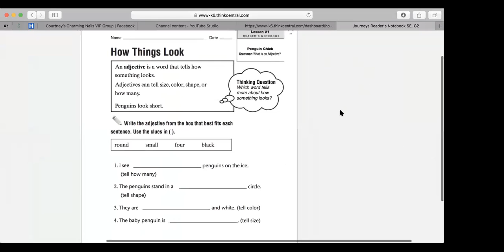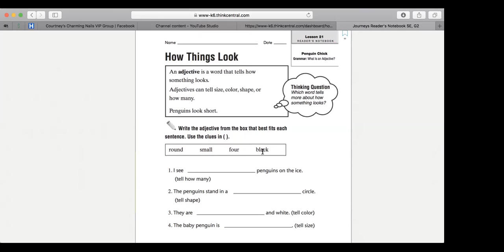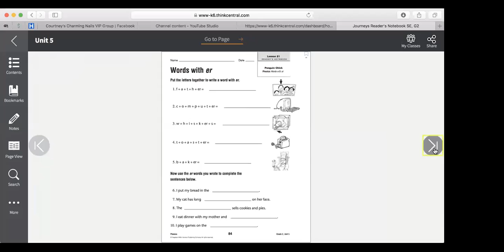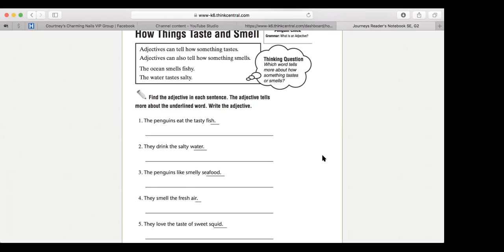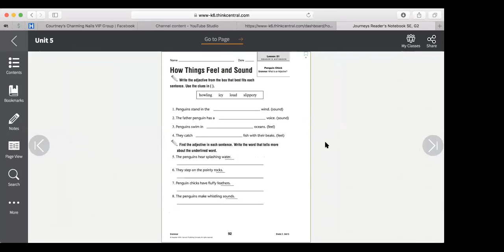Adjectives Video 3/8